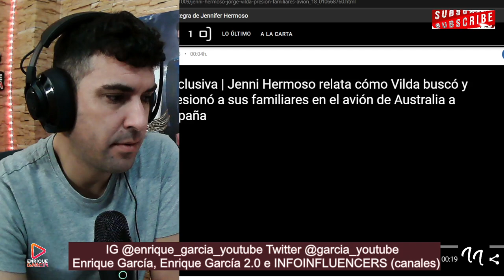FILTRAN la DECLARACIÓN de Jenni Hermoso y el AC0S0 por parte del entorno de Rubiales tras mundial